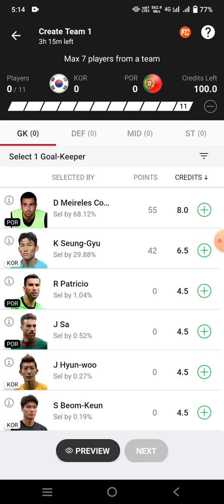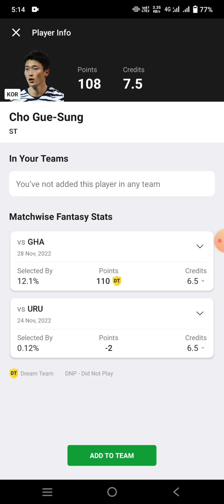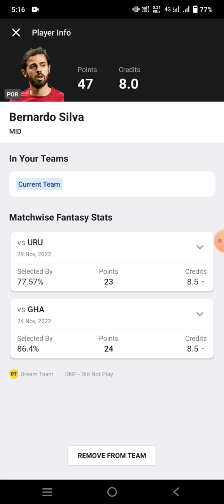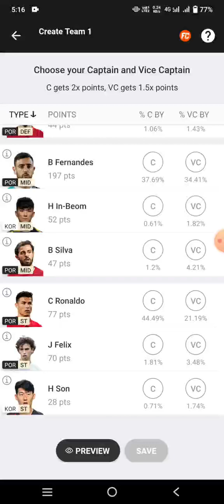KOR vs POR Football Dream11 Team prediction win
kor vs por
kor vs por Dream11
kor vs por Dream11 prediction
kor vs por prediction

own risk"

1. This analysis  is based on my

2.Dream11 takes great care to comply with all central and state legislation in India to ensure that  users are fully protected. Every contest on  platform is carefully designed to comply with applicable statutes and regulations in India.

Thanks